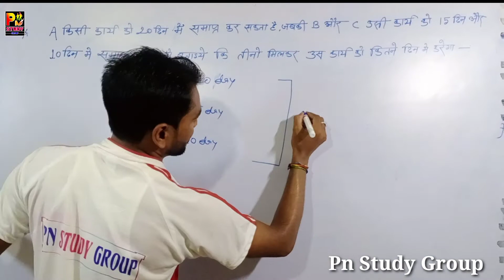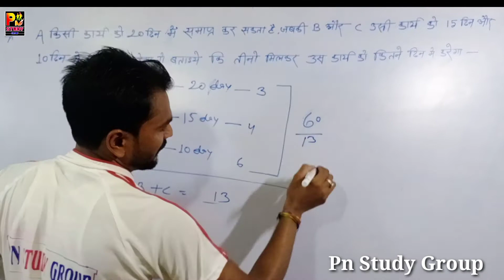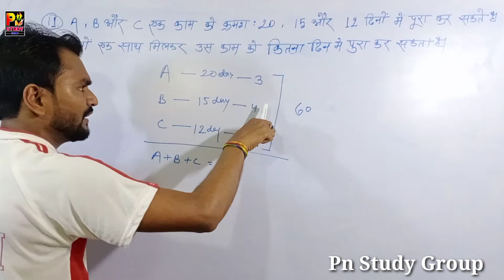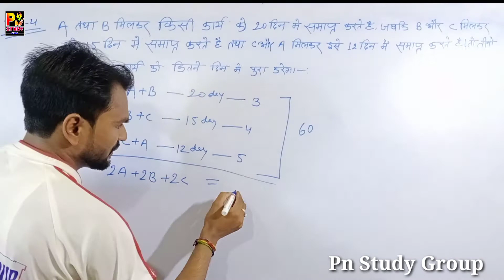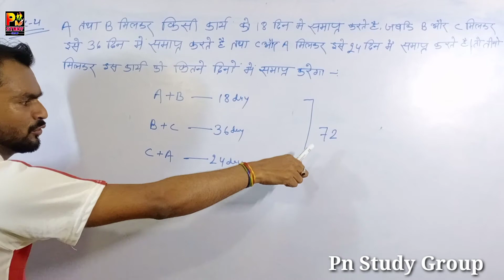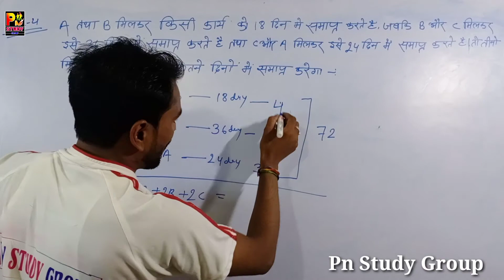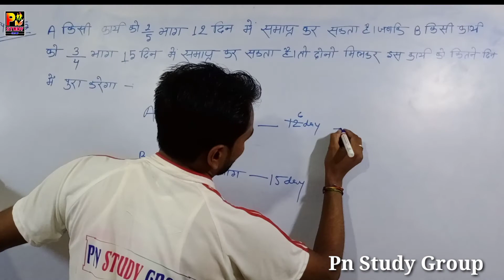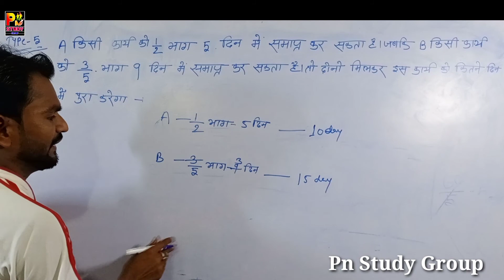Time and Work Short Tricks | समय और कार्य करे सॉल्व मात्र 2 सेकंड में | Pn Study Group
समय और कार्य | क्वेश्चन देखते ही आंसर आप दे देंगे

टाइम एंड वर्क | पार्ट - 3 रटने का झंझट खत्म अब समझिए अपने भाषा में
super Anand_Sir

👉 Teacher :-  Super Anand Sir

👉 Company/Label :- Pn Study Group

Hi Frinds You Can Learn Here Time And Work. You Can Solve Related Any Types Question In Time And Work . 100% Granti

Related Topics In Video

New_Trick_समय और कार्य
Time And Work_smjhe_5sec_me
Time And Work_kuchh srte
Time And Work
Best_&_Easy_Trick_Time And Work
Time And Work_trick
समय और कार्य_Pn_Study_Group